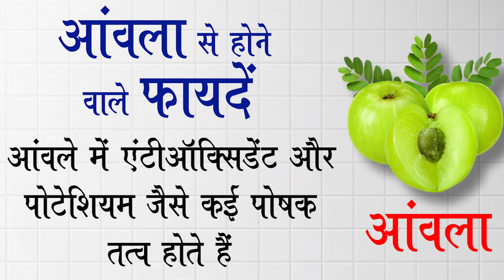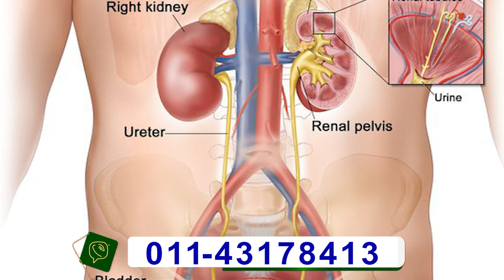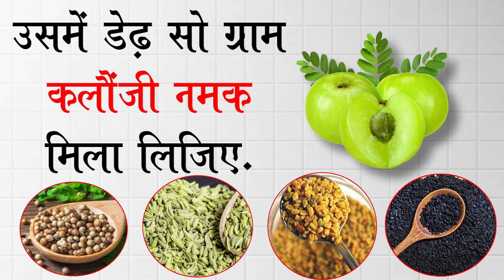सर्दियों का सूपरफूड आंवला जानें सर्दियों में आवंला खाने के अद्भुत फायदें